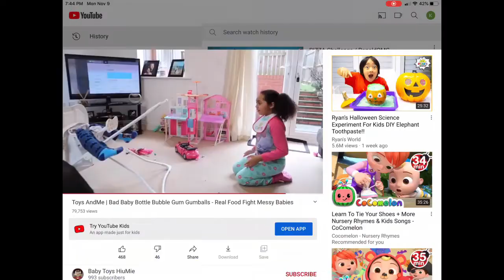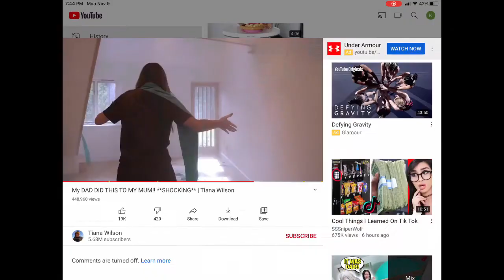Karina Ronald Tiana & Aria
Great
Kids & Parents